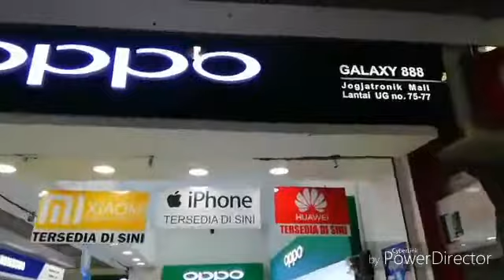Galaxy888 Jogjatronik mall Lantai UG